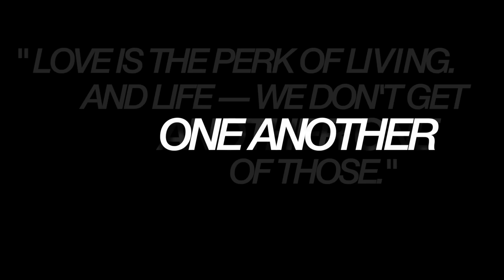What If: Friday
What if tolerance turned to love for one another?
Musical credit: Hans Zimmer